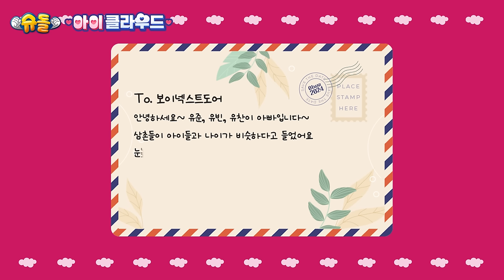엉클넥스트도어의 험난한 육아 체험기 ~ 짜장라면의 습격 ~ | BOYNEXTDOOR | 아이☁클라우드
고도로 발달한 육아는 잘하는 건지 못하는 건지 구분이 어려워진다……

안무 연습도 쿨하게 내던지고 육아하러 온 보이넥스트도어 삼촌들!
오늘 삼촌들의 목표는 친구처럼~ 지니처럼~ 다정하고 소원 잘 들어주기❤️

반가운 인사와 만남 뒤엔 행복만 있을 줄 알았는데...,
무한으로 즐기는 담요 바이킹 프리패스권으로 시작해서
짜장라면 하나에 유준이를 울리고
만회하기 위한 달고나마저도 처참하게 실패한 삼촌들💦

험난과 진땀만이 공존하는 엉클넥스트도어의 오늘 하루!
제발 무사히 지나갈 수 있게 도와주세요🙏

ㅡ
아이돌들의 일일 베이비시터 및 슈퍼맨💪 도전기💖
슈돌 유튜브 💙아이☁클라우드💙